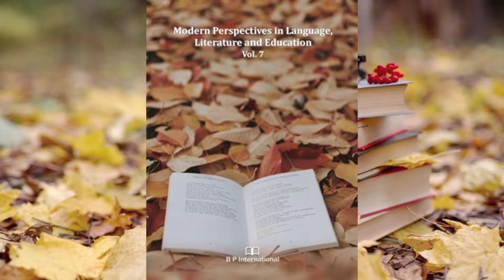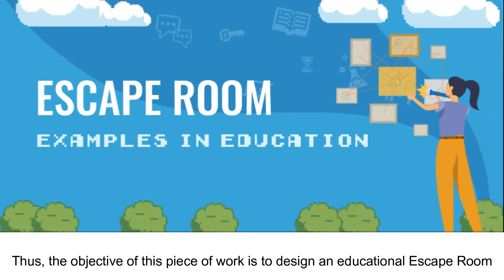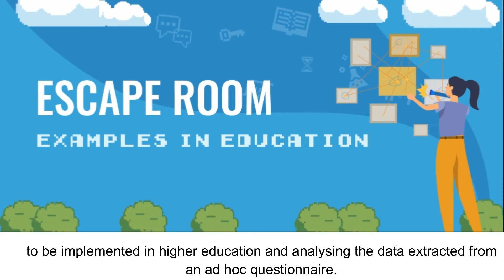Study on Gamification of the Subjects on Statistics An Approach towards Designing an Escape Room